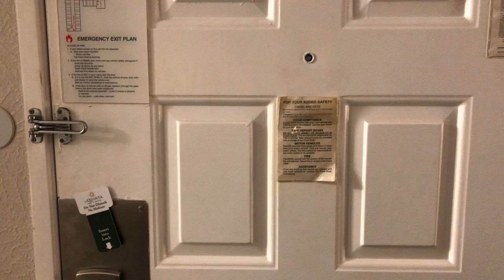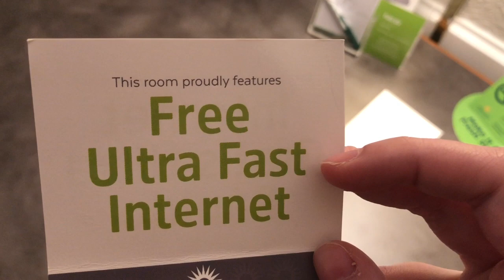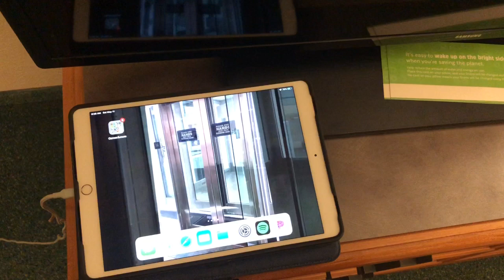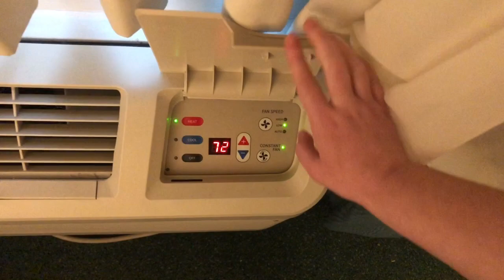First Ever Hotel Room Tour Lequenia Indianapolis Indiana